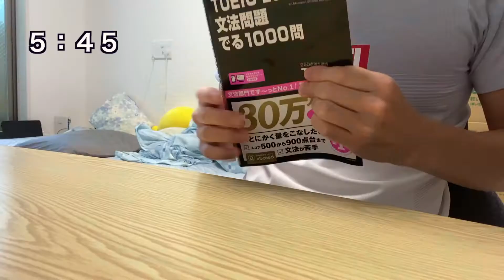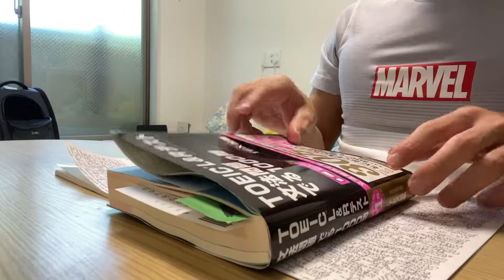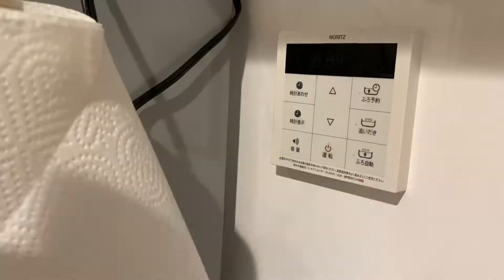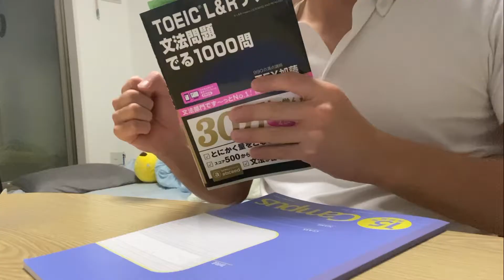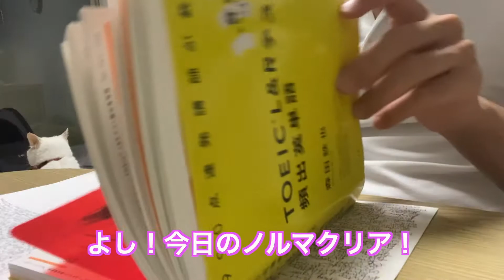白猫と暮らす社会人のリモートワークの1日【東京生活】【白猫と暮らす】【TOEIC勉強】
このチャンネルは一人暮らし社会人４年目サラリーマンと白猫の日常や勉強に挑戦する飼い主の日々を主に投稿しています。視聴者様に癒しや学びに対するモチベーションUPに繋がれば幸いです。

転職で名古屋から東京に引っ越してすぐに、とうふの体調が悪くなり病院に行くと、腎臓と肝臓の調子が悪くないとのことでした！

元々悪かったみたいですが、今回の引っ越しのストレスでさらに悪化してしまったみたいです。

家族で大切な存在のとうふですが、私は大きな２つの決断を迫られました。
正直この選択をめちゃくちゃ辛かったです！

自分との心の葛藤をした結果、私は冷静な判断をしてしまったのです。

一人ではとうふとの闘病生活を抱えきれないのでブログを執筆しています！

猫との闘病生活が始まったばかりですが、私も新しい仕事のために上京したばかりで、メンタルはズタボロです笑

この先不安ですが、とうふと一緒に乗り越えてみせます！

【カズさんのプロフィール】

名古屋で社会人生活を送っていると急遽保護猫になりかけた白猫を引き取ることになり、とうふちゃんとの生活がスタート！

新卒〜２０２１年４月末まで大手サービス業で大阪、名古屋を経験して２０２１年５月から東京渋谷にあるベンチャー企業に転職！

勉強や読書、副業に真面目に取り組む社会人です！
実際は真面目じゃないけど、、、笑

『若いうちにたくさん色んなことを経験したい』
そんな思いから一人孤独に色んなことに挑戦する社会人です！

【取得資格】
・フィットネスクラブマネジメント技能検定３級(２０１９年１月取得)
・簿記３級(２０２０年２月取得)
・衛生管理者第２種(２０２０年５月取得)
・簿記２級(２０２０年１１月取得)
・フィットネスクラブクラブマネジメント技能検定２級(２０２０年１１月取得)

社会人として取りたい資格を全て取得したので、
２０２０年１２月〜3月までプログラミング学習
HTML　CSS 　JavaScriptある程度理解する
最近はwebマーケの勉強をしながらブログ執筆するのが趣味です！
2021年5月からTOEIC勉強スタート！

私と一緒に勉強頑張りましょう！！猫ちゃん写真や動画も上げているので疲れた方は是非癒されてください笑
毎朝必ずツイートしています！

ブログ

社会人で学んだことや経験したことのアウトプットのサイトです。

・接客業に関することを面白おかしく執筆

・ぼっち社会人の過ごし方について

・社会人の勉強に関すること

などなど執筆しています！

私の転職の実体験、大手企業やベンチャー企業で働くことに
特化したブログサイトです！
オススメの本も紹介しています！

よろしければ、ご覧くださいませ。

【普段日常で使用している物】

Kindle　Paperwhite

あずきの力（スマホやパソコン疲れの目に）繰り返し200回上利用可能！

ミックスナッツ（たまにアマゾンで買うやつ）
小腹が空いた時の栄養価の高い食品

ブルーライトカットメガネ（パソコン作業の時必ず付けています）
付けて作業すると目が疲れにくいです！

Echo Dot (エコードット)第3世代 - スマートスピーカー with Alexa、チャコール
目覚ましでよく使っています笑

【撮影機材】

【猫用品】

猫の爪とぎ

とうふのおやつ　チュール

ブラッシング用品

猫砂（固まるタイプでお掃除簡単）

猫のゲージ
１Kでも使える広々したゲージ
部品を購入すればカスタマイズも出来ます！

猫バッグ
私が名古屋から東京に新幹線で移動した際
実際に使用したバッグ！
脱走防止用の金具も付いています

転職の思考法
転職だけではなく、仕事の価値観が本を読み終える頃には
変わっています。

夢を叶えるゾウ１
ありふれた社会人が成功を手にするため毎日ガネーシャから与えられたタスクを
クリアしていきます。その先にはあるのは、、、

筋トレが最強のソリューションである
マッチョ社長が教える究極の悩み解決法
職場の人間関係や仕事の悩みは全て筋トレで解決出来る
最強の考え方の本です笑

本気の副業術
AKIOBLOG
アキオさんの生き様が描かれた１冊！
私も彼のユーチューブを見て朝活をするようになりました。

昨日も22時に寝たので僕の人生は無敵です

私が朝活をするキッカケを作ってくれた１冊です。
朝の使い方が人生を変えてくれます。

入社一年目の教科書

社会人1年目だけではなく、誰が読んでも仕事の基礎を学ぶことが出来ます。

※紹介するリンクはアマゾンアソシエイトを使用しています